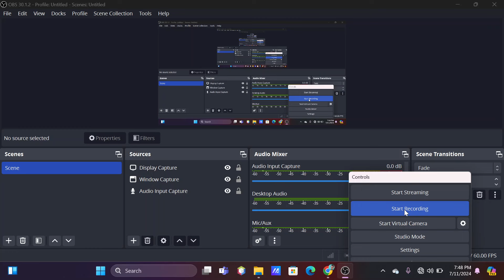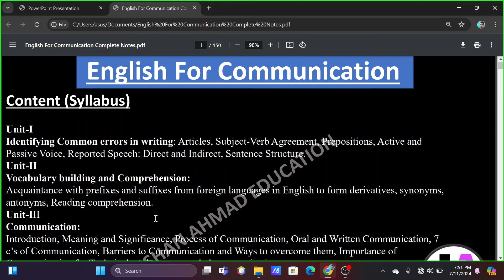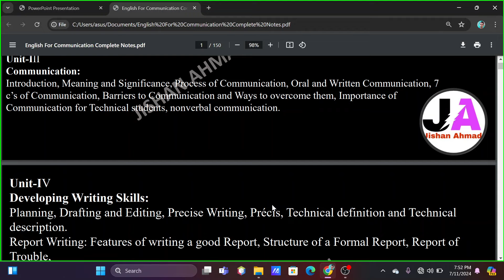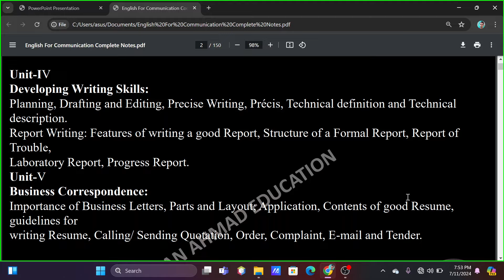English For Communication RGPV Important Questions | RGPV English VVI Questions 😱